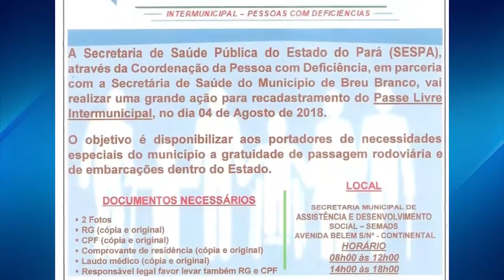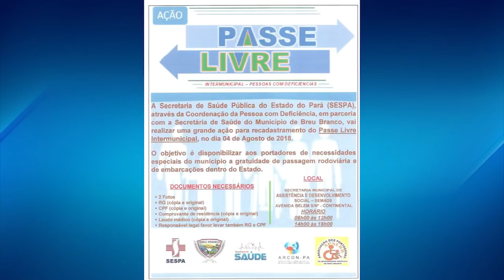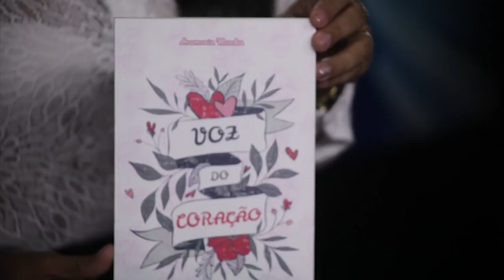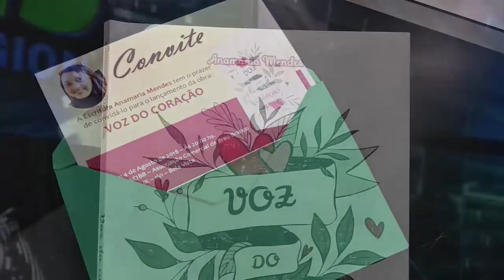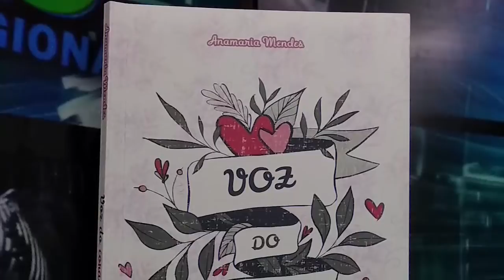TJ REGIONAL EDIÇÃO DA NOITE QUINTA DIA 02 08 2018